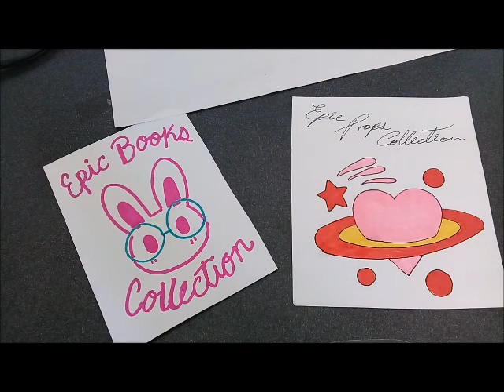[EPC] DIY: Roca del Rey-Pokemon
💖¿Ya conoces mi canal principal?

*Cartulina
*Tijeras
*Alambre
*Pinzas para alambre
*Fomi/Goma EVA café
*Silicón frío
*Pincel

IMPORTANTE
SIEMPRE TOMA LAS MEDIDAS DE SEGURIDAD NECESARIAS CUANDO TRABAJES CON MATERIALES FILOSOS, PUNZOCORTANTES, FLAMABLES, CORROSIVOS, SOLVENTES O TÓXICOS.
NO TE PONGAS EN RIESGO INNECESARIO
PIDE AYUDA A UN ADULTO O ABSTENTE DE HACER ESTO EN CASA
(Y SI ERES UN ADULTO, TEN CRITERIO)
TODO LO QUE HAGAS ES BAJO TU PROPIO RIESGO